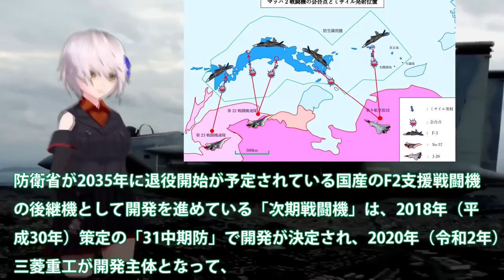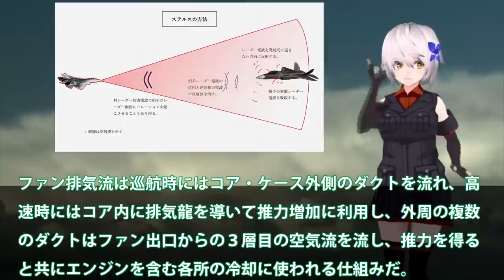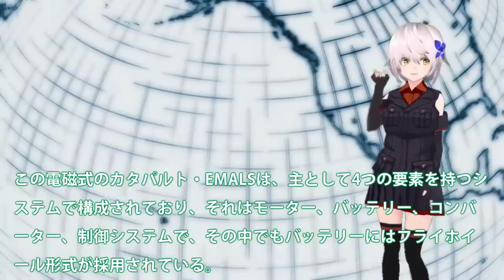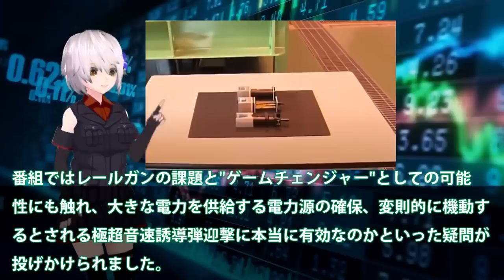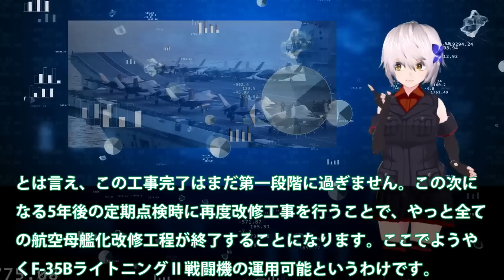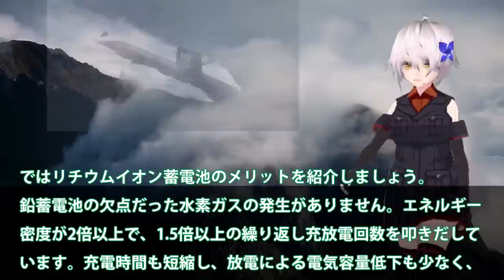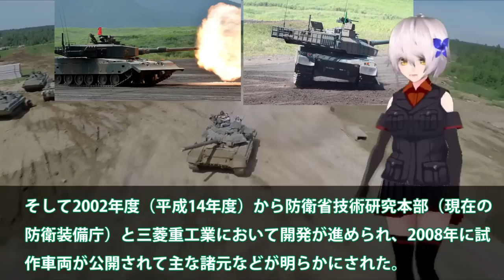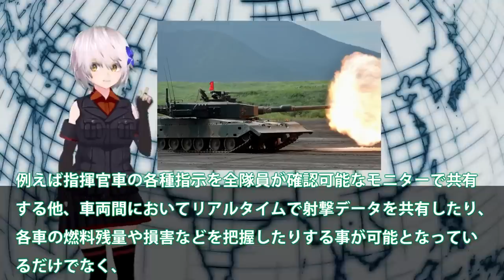【ゆっくり解説】陸海空自最強スペシャル 1IHI社次期XF9がマジでヤバイ出力20トン超え双発エンジンタービン入口温度2000°3層目冷却【軍事スペシャル・特集】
1IHI社次期XF9がマジでヤバイ状況か！まさかの出力20トン超え双発エンジン？タービン入口温度2000°3層目冷却・・・

2川崎重工ついにカタパルト専用電池開発か！電磁式カタパルトに大容量電池搭載？日本次は大型空母建造計画浮上・・・

3日本電磁砲はすでに完成形で量産か！米国でさえ断念したレールガン開発に？電磁砲開発加速に65億円予算化・・・

4海自護衛艦いずも・かが改修計画変更か！日米クロスデッキ運用計画に赤信号点灯？F35B戦闘機運用もついに納入へ・・・

5海自潜水艦ついに原潜超えた！潜航深度1000mに三菱・川崎本気で建造？もはや静粛性ではトップへ・・・

6陸自10式戦車にようやく国連恐れる！米国も欲しがるM1M2より上か？世界が戦車を欲しがるまさかの理由とは・・・